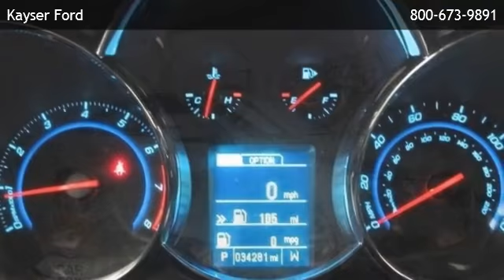2013 Chevrolet Cruze LTZ - Madison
Kayser Ford
 is offering a 2013 Chevrolet Cruze LTZ in Madison, WI.

Stock Number: D21005
Engine: Turbocharged Gas I4 1.4L/83
Transmission: 6-Speed Automatic
Exterior Color: Silver Ice Metallic
Interior Color: Jet Black
Mileage: 34274

6-speed automatic turbocharged gas i4 1.4l/83 front wheel drive